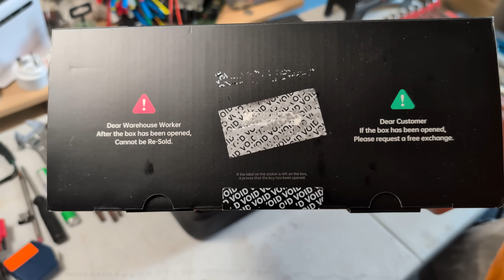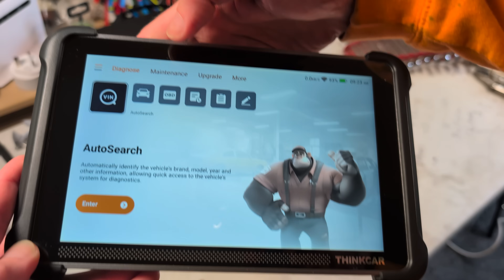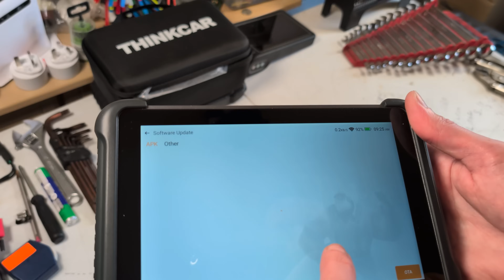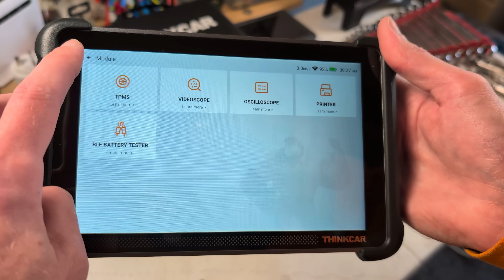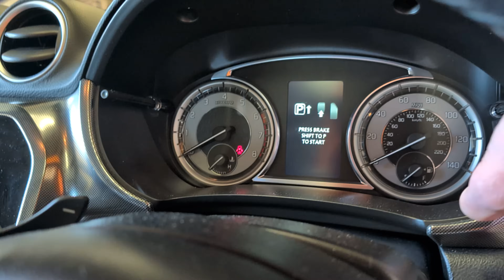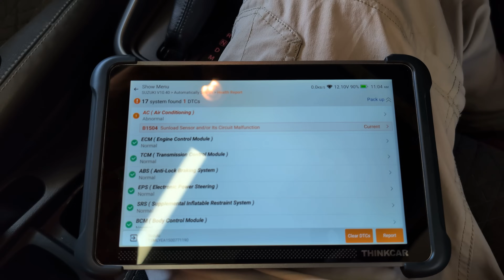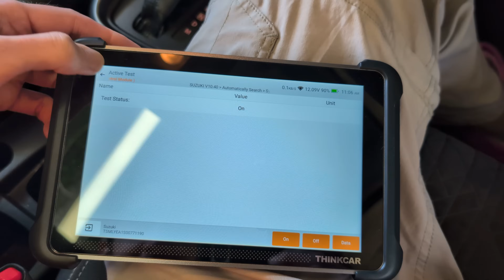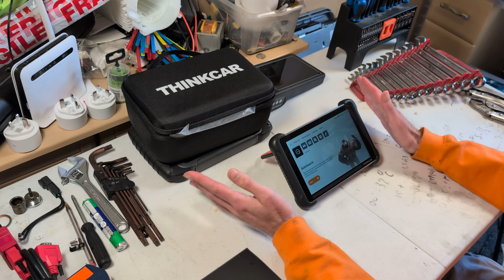Thinkcar 689BT Automotive Diagnostic Tool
THINKCAR's New Wireless Version: ThinkScan TK689BT is a new 8-inch product from THINKCAR's DIY series. 689BT comes with Diag Mini 2 Bluetooth interface for easier diagnosis. Brand new design, thin, light and fashionable, easy to carry. Operation is simpler, easier to use, faster and smarter, giving you an unrivaled experience.

This video is helping to pay for the 8KW diesel heater project.